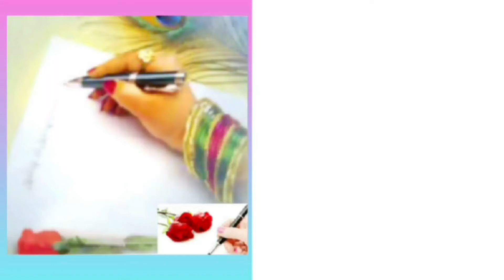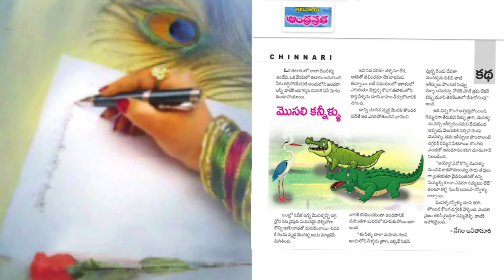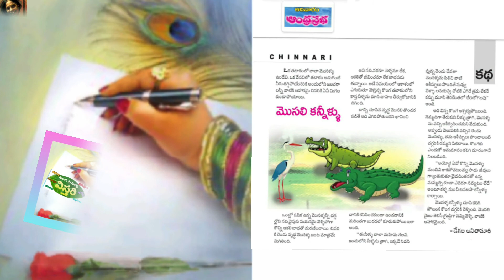మొసలి కన్నీళ్ళు (నీతి కథ) | Mosali Kanneellu (Moral Story) | Audio Katha | Telugu Audio Books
మొసలి కన్నీళ్ళు (నీతి కథ) | Mosali Kanneellu (Kids Moral Story) | Telugu Katha | Telugu Audio Books | Kids Bedtime Story | Telugu Sahitya Vistari